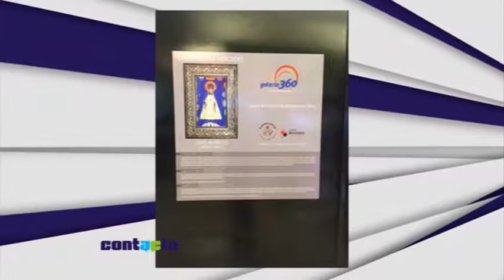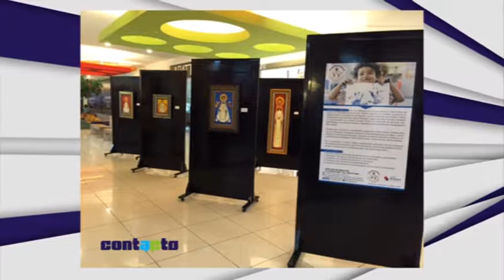Contacto 19 09 2016 B02 ( Entrevista Fundación la Merced)